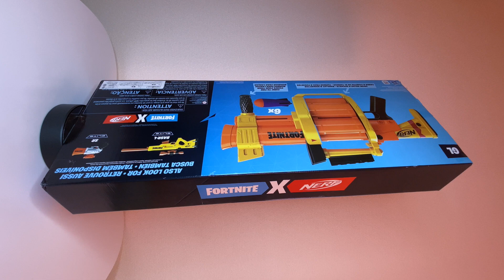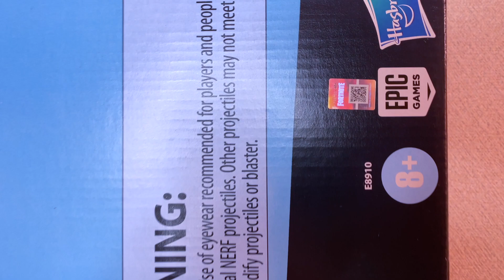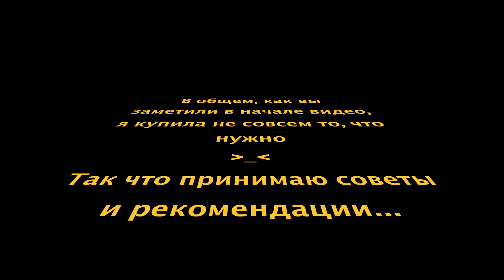Nerf Fortnite Grenade Launcher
Недавно поиграла вы игру Fortnite, не особо понравилось, однако, провести время с друзьями можно. Но это только начало истории...

В Японии очень развиты разного рода развлечения с игрушечными пушками. И одно из наиболее безопасных и забавных это "Игры с поролоновыми дротиками". Да и так уж получилось, что знакомые пригласили меня поиграть и "пострелять". А раз так то покупка нужного для этого дела бластера была лишь вопросом времени.

В общем не долго думая я купила гранатомет Nerf...  Правда только после покупки я поняла что гранатомет пусть и нереально шикарен, но все же - это не совсем то что нужно... использовать его конечно можно, но что-то со стандартными зарядиками вместо ракет было бы лучше.

Но прошлого не вернуть, да и покупка интересная как мне кажется, так что решила сделать видео, а заодно и спросить у вас совета, какой бластер от Nerf (так как это самая распространенная и легкодоступная для покупки марка в Японии) стоит приобрести )))

Данный канал не монетизирован, и все, что тут выложено - делается на моем личном энтузиазме. Так что я буду рада поддержке, в распространении моих видео ))).

Если же хочется поддержать мое творчество более реально:
Все мои хотелки выложены в списке желаний на Amazon.